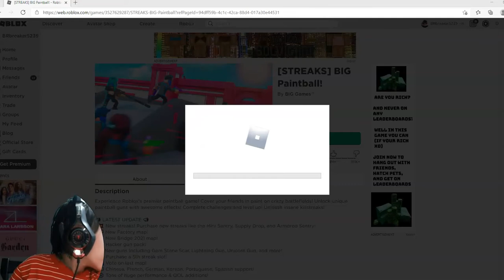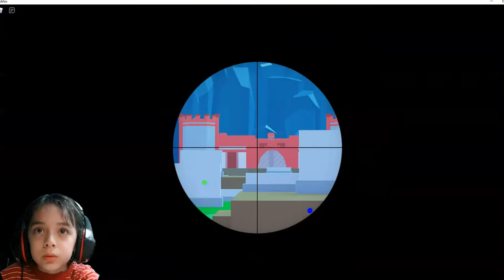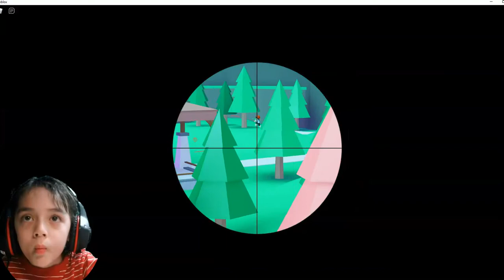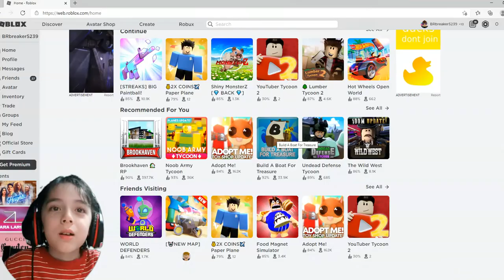Roblox Big PaintBall G124